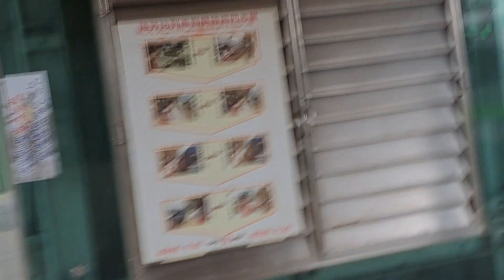422次樹林發車開往新左營的EMU3000型十二輛編組EMU3022皮蛋豆腐騰雲號綠色帶新城際自強號列車，和1177次瑞芳發車經由山線開往苗栗的銀綠色微笑號EMU900型十輛一編組EMU909區間車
112/1/11瑞芳站11:16分拍攝422次樹林發車經由南迴線開往新左營的EMU3000型十二輛編組EMU3022皮蛋豆腐騰雲號綠色帶新城際自強號列車，和1177次瑞芳發車經由山線開往苗栗的銀綠色微笑號EMU900型十輛一編組EMU909區間車